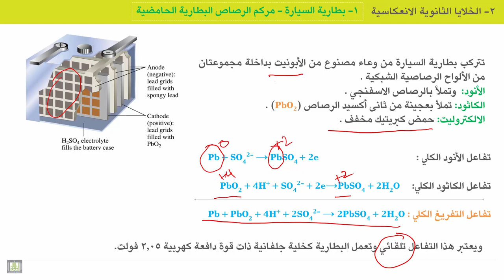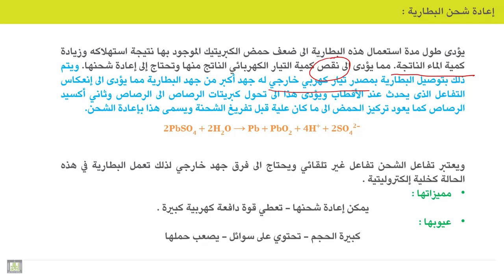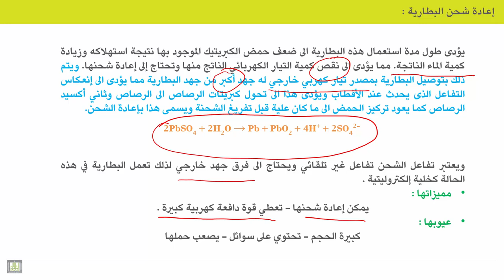الكيمياء الكهربية - الوحدة 10 | بطارية السيارة (المركم الرصاصي)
الوحدة 10 : أنواع الأقطاب والخلايا
الدرس 6 : بطارية السيارة (المركم الرصاصي)
1. المكونات
2. التفاعلات
3. تفاعلات الشحن والتفريغ
4. المميزات
5. العيوب